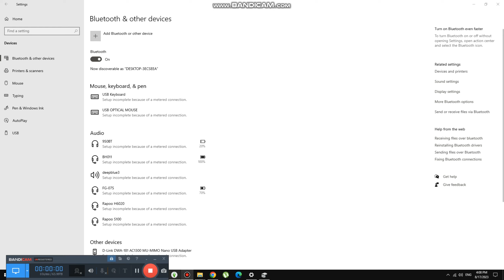Playing Top 5 Best Games in Arcade {6,051}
Today we are playing arcade games and these are the best ones yet in 2023